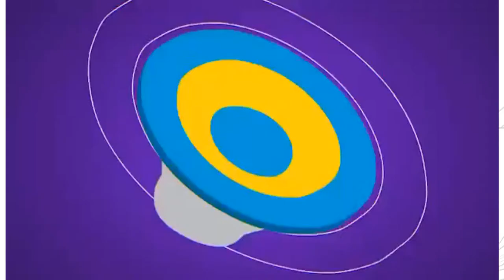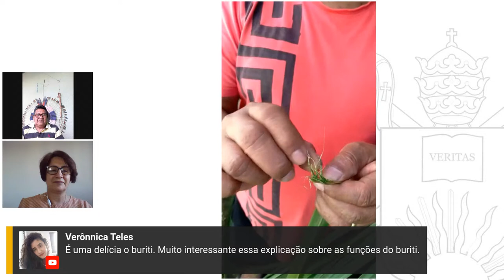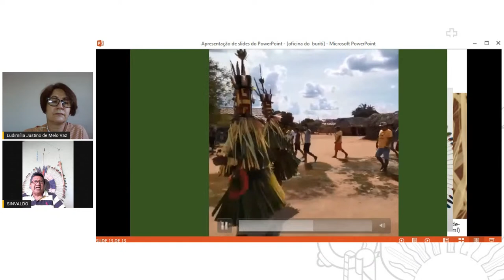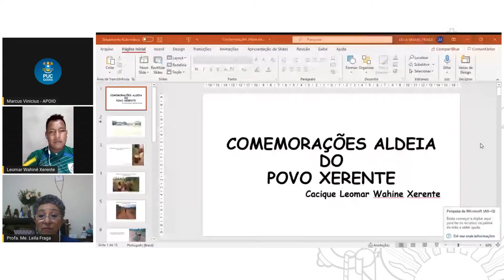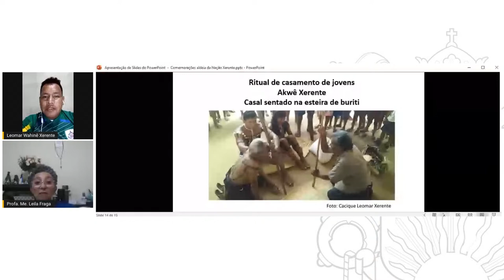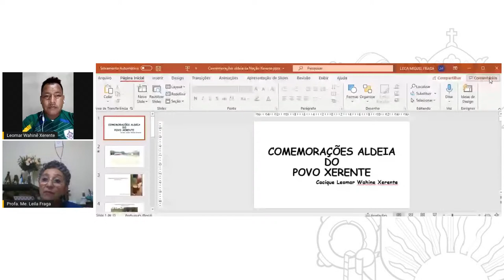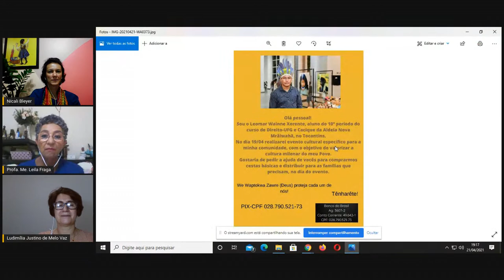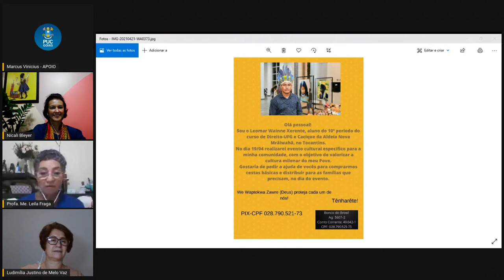SEMANA DOS POVOS INDÍGENAS – OFICINA – Buriti a 'Árvore Mãe’ das Culturas Indígenas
Apresentação: Buriti = Mauritia Flexuosa L. f. Conhecida como “árvore da vida”, dela tudo se aproveita, é para as culturas indígenas, sua ‘árvore mãe’:
 “Etehõ, na língua Iny/Karajá, esta árvore é primordial na vida do povo Karajá. A máscara de Aruanã, por exemplo, é confeccionada utilizando-se dos talos de buriti. As saias usadas e com as quais festejam e dançam os Aruanãs, também são confeccionadas na palha do buriti. O cocar denominado de Raheto também são confeccionados dos talos da palha do buriti, além de esteiras e redes de dormir. Reafirmamos assim, a importância do buriti para o meu povo Iny e acredito poder afirmar ser essa árvore denominada de ‘mãe da cultura’ dos povos indígenas do cerrado.” Sinvaldo Wahuka Karajá
Participantes:
Sinvaldo Oliveira Wahuka – Iny/Karajá
Vanessa Hatxu de Moura – Iny/Karajá
Leomar – Xerente
Leila Miguel Fraga – NEPE/EFPH/ITS
Ludimília Justino de Melo Vaz – EFPH/ITS
Nicali Bleyer Ferreira dos Santos – EFPH/ITS

Mediação: Leila Miguel Fraga – NEPE/EFPH/ITS e Ludimília Justino de Melo Vaz – EFPH/ITS